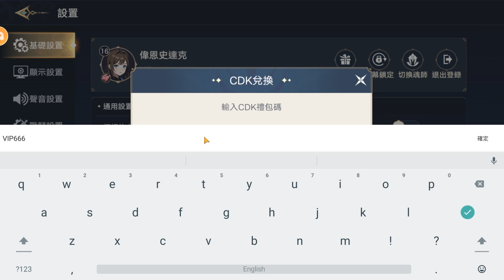斗羅大陸史萊克學院攻略禮包碼首抽推薦 | 職業推薦選擇 | 張韶涵廣告代言手遊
斗羅大陸：史萊克學院 pc 下載創角送虛寶碼 | 斗羅大陸史萊克學院攻略禮包碼首抽推薦 | 職業推薦選擇 | 張韶涵廣告代言手遊 (android,ios,apk,下載)
斗羅大陸：史萊克學院 是一款以唐家三少同名小說為藍本的角色扮演遊戲，完美還原了斗羅大陸的世界觀與經典場景。玩家將化身為一名魂師，進入史萊克學院，與史萊克七怪一同成長。
斗羅大陸：史萊克學院 最新禮包碼序號兌換碼:
(下方資訊欄，持續更新)